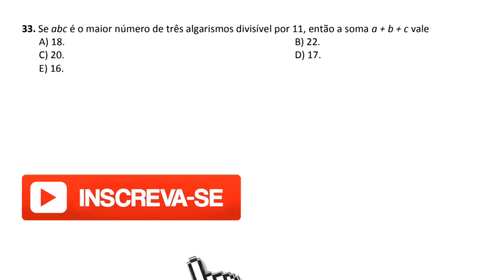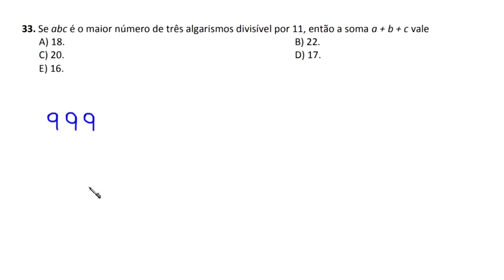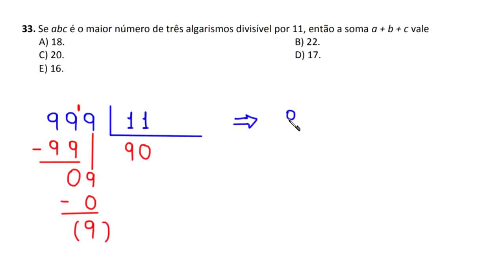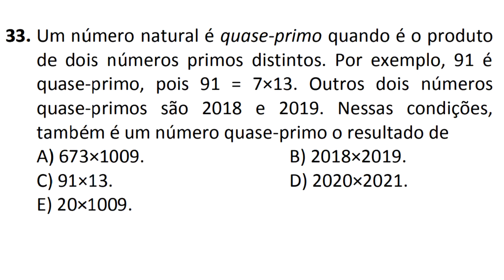DIVISIBILIDADE - IFCE - TÉCNICO INTEGRADO 2019.2 - QUESTÃO 33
uma resolução para uma questão sobre divisibilidade, da seleção para o  Técnico Integrado 2019.2, do IFCE.

Fortaleza - CE
60840974

Sony Vegas

Atube Catcher

MICROFONES

Lapela Sony: ECMCS3